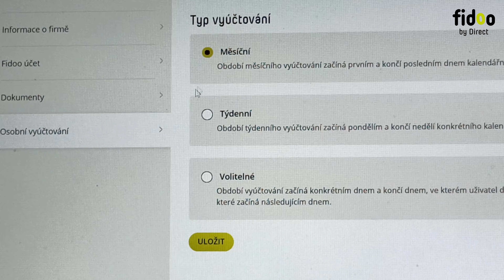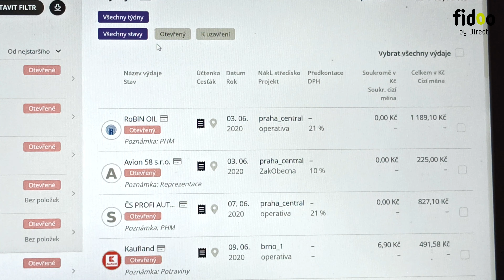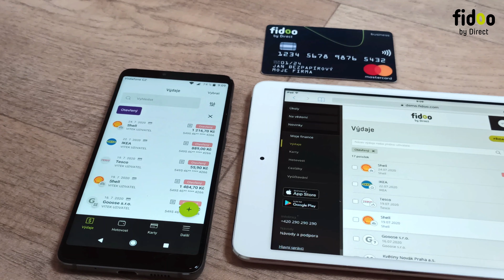Účetní: Než začnete ve Fidoo pracovat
Podívejte se, co všechno je nutné z účetního pohledu nastavit, aby celá firma fungovala správně tak, jak chcete vy.

Co je to nejdůležitější?
1) Před nastavováním si dejte schůzku s finančním a hlavním správcem Fidoo.
2) Společně si nadefinujte, jak má Fidoo ve vaší firmě fungovat a jaké číselníky chcete používat.
3) Společně si projděte procesy a zjistěte, co se mění a co ne.
4) Fidoo je možné napojit na váš účetní systém.